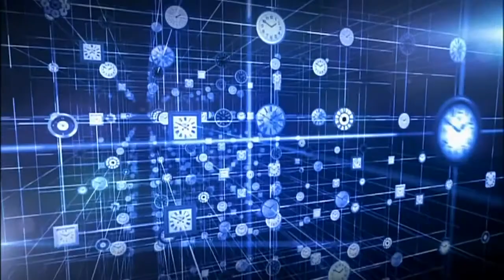절대시간 VS 상대시간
현대물리에서는 격자점마다 동기화된 시계로 사건을 해석한다.
즉 현대물리는 아직도 뉴튼의 절대시간 개념을 고수하고 있다.
그 결과 로렌츠 변환으로 특수상대성이론을 해석하는 오류를 범하고 있다.